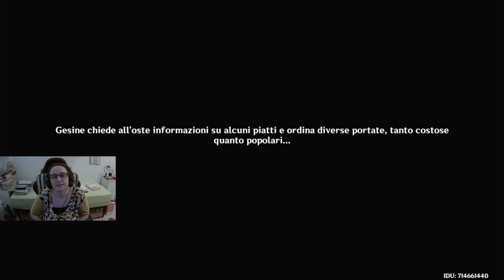Genshin Impact ITA #183: il Richiamo delle Arti Marziali Mistiche (Missione Avventura)